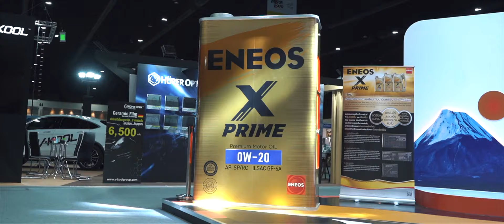See you again in Motor Expo 2021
ในสถานการณ์ที่ยากลำบาก ท่ามกลางวิกฤต COVID-19 "พวกเรา" พิสูจน์แล้วว่า สามารถก้าวผ่านมาได้อย่างสวยงาม

ขอบคุณ 31 ค่ายรถยนต์  21 ค่ายรถจักรยานยนต์ ผู้จำหน่ายอุปกรณ์เกี่ยวเนื่องนับร้อยราย ตลอดจนผู้อุปถัมภ์ และผู้สนับสนุนทุกราย ที่ร่วมกันจัดแสดงสินค้า และบริการที่น่าตื่นตาตื่นใจ

รวมทั้งขอบคุณผู้ชมงานกว่า 1 ล้านคน และผู้เกี่ยวข้องทุกฝ่ายที่พร้อมใจกันปฏิบัติตามมาตรฐานด้านสาธารณสุข ในการป้องกัน COVID-19 อย่างเคร่งครัด จน “มหกรรมยานยนต์ ครั้งที่ 37” ประสบความสำเร็จเกินคาด และเป็นตัวอย่างของงานแสดงสินค้ายุค New Normal ที่ปลอดภัย และได้อรรถรสครบถ้วนอย่างแท้จริง

พบกันใหม่ในงาน Motor Expo 2021
ระหว่าง 1-12 ธันวาคม 2564
IMPACT Challenger 1-3 เมืองทองธานี